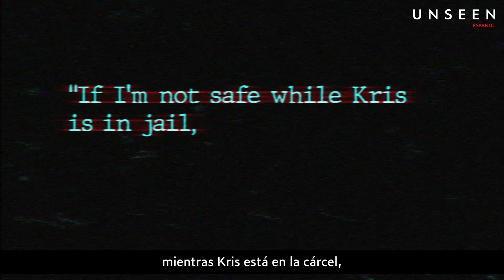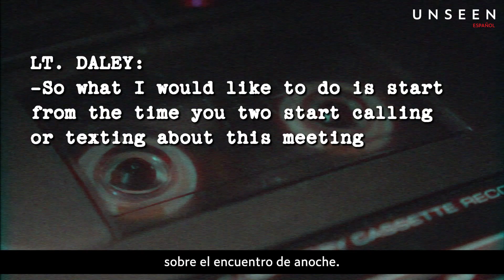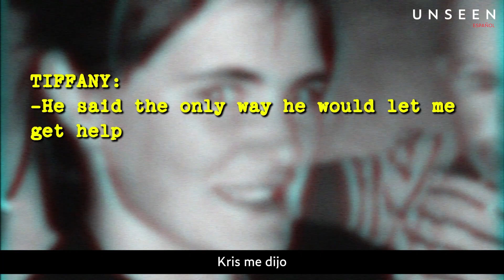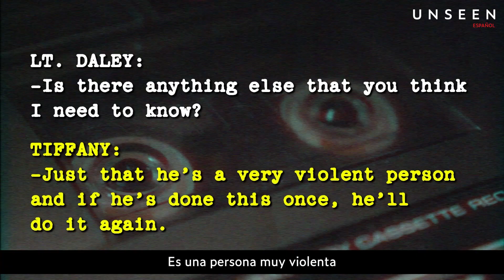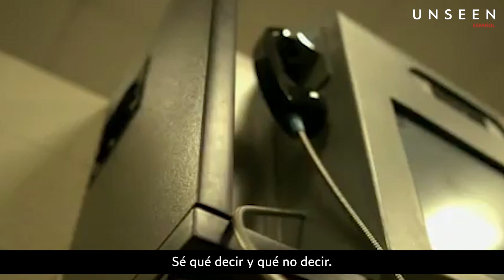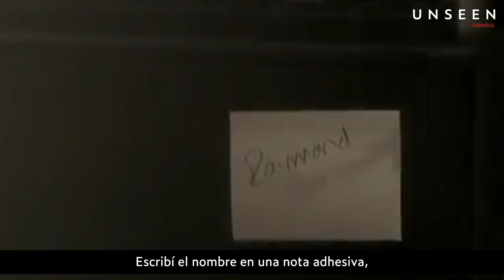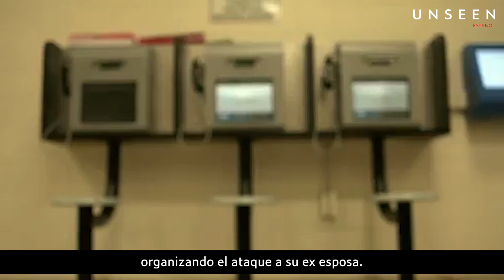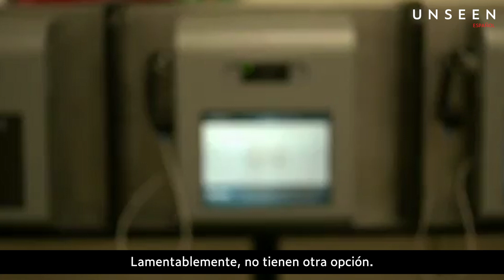Su esposo trató de asesinarla | El horrible caso de Tiffany Mead | UNSEEN Español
"Shh, no grites".

En la noche del 23 de julio de 2013, Tiffany llama tranquilamente a la policía pidiendo ayuda después de lesionarse el cuello en un intento de quitarse la vida, mientras su ex esposo Kris simplemente la observa. Cuando los detectives llegan a la escena, les queda claro que ella no hizo esto ella misma. Su ex Kris dice lo contrario y la llama mentirosa. A medida que profundizan en el caso, el tiempo se acaba mientras Kris lleva a cabo su propio plan para "terminar el trabajo".

Descubra lo que los documentales sobre crímenes reales no le muestran: casos reales y personas reales, pero con un nuevo giro. Esto es UNSEEN.